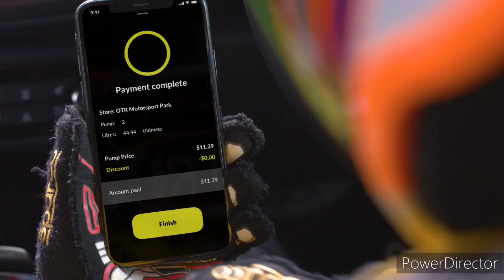Limestone Coast 96.1SAFM - 4PM Update Sponsored by Nissan Qashqai ST, Monday March 13th 2023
With Dan Flake (News and Sport) and Lee Jollo (Weather)